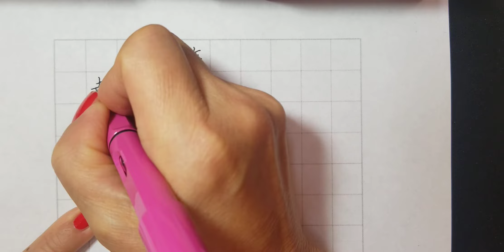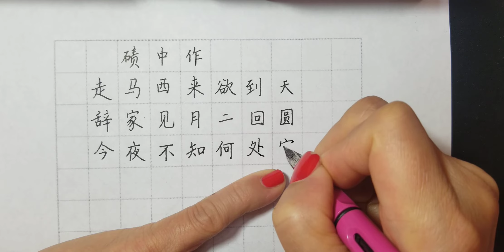碛中作 走马西来欲到天，辞家见月二回圆，今夜不知何处宿，平沙莽莽绝人烟。